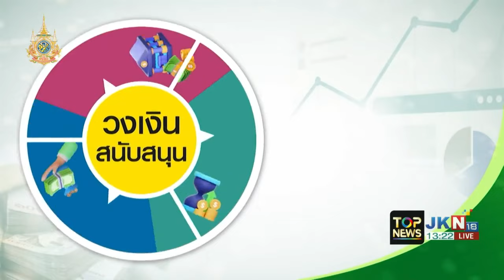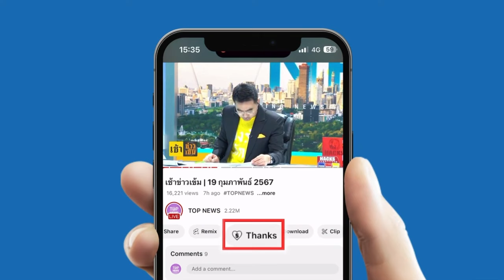ตัวละครลับ คนขับรถ "บอสพอล" โผล่มอบมือถือ เพื่มอีกเครื่องให้ตำรวจ เร่งนำสอบคลิปเสียงล่าตัวเทวดา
ตัวละครลับ คนขับรถ "บอสพอล" โผล่มอบมือถือ อีกเครื่องให้ตำรวจ เร่งเช็กคลิปเสียงเตรียมล่าเทวดา